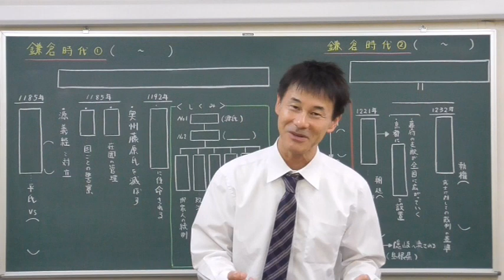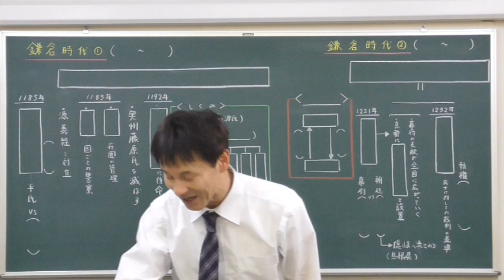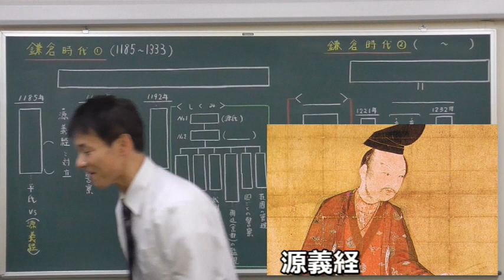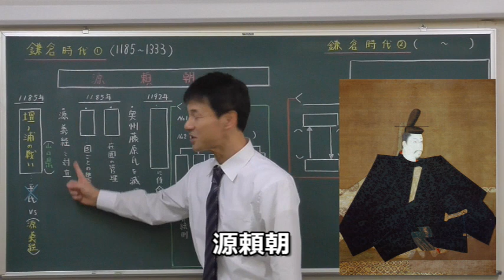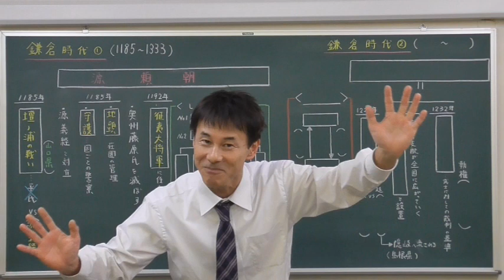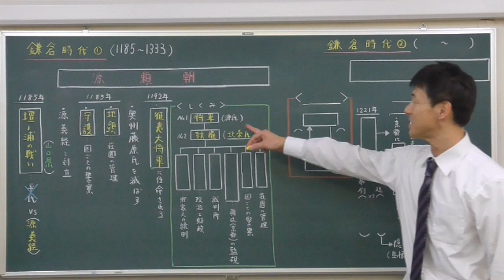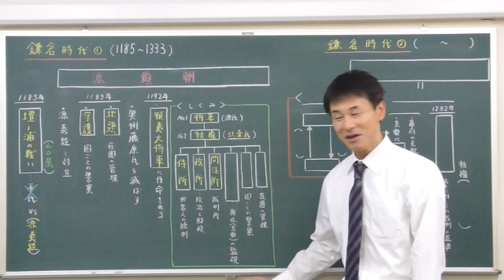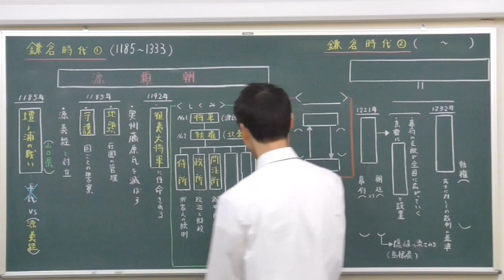【中学 歴史】鎌倉時代① 改訂版（絵・写真入り） 源氏の逆襲が始まった！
本日からは、鎌倉時代です。源氏の逆襲がです。いよいよ本格的に武士による政治がスタートします！1回目は、源頼朝登場です。これからは幕府ときたら、その仕組みを覚えなければなりませんが、わかりやすく楽しくやっていきますので、頑張っていきましょう(^^)

『フジキンと楽しく勉強』チャンネルでは、いろいろなゴロ合わせを紹介してますので、是非そちらもご視聴下さい！
この下に、リンクを張っておきます。

『楽しく・丁寧に・わかりやすく」をモットーに頑張っていきます(^^)

『わかりやすく、楽しく』授業していきますので、現役の中学生のみなさんは学校の授業の予習・復習・テスト対策・受験対策などに！

★サブチャンネル【フジキンと楽しく勉強】ゴロ合わせ
　　　　　　　　  こちらも是非、ご視聴よろしくお願いします。

鎌倉時代①源頼朝による鎌倉幕府の成立をまとめた動画でした。